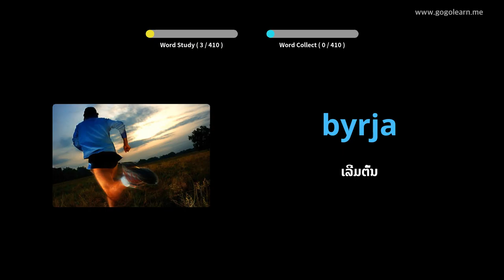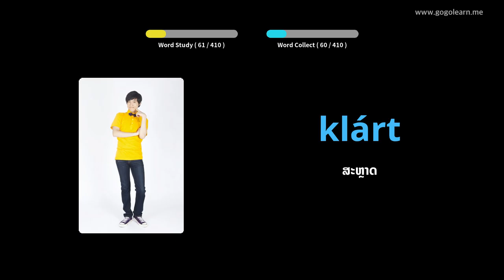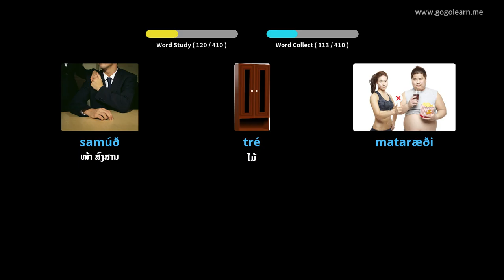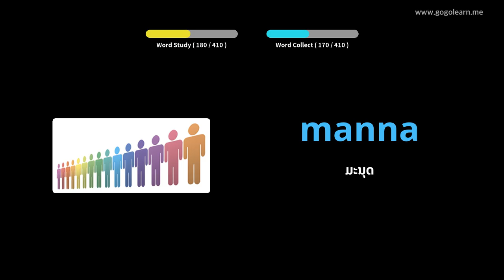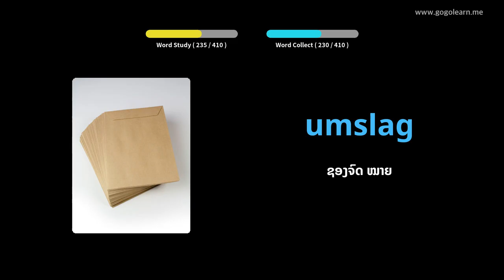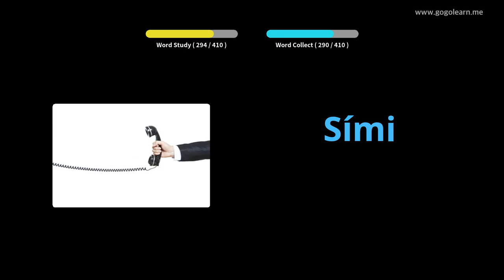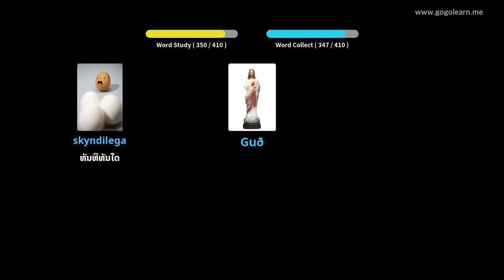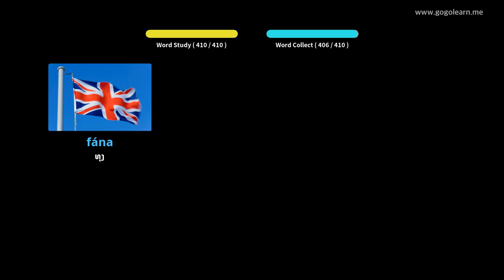ໂຮງຮຽນມັດທະຍົມສຶກສາພາສາໄອສະແລນ 2 | Golearn